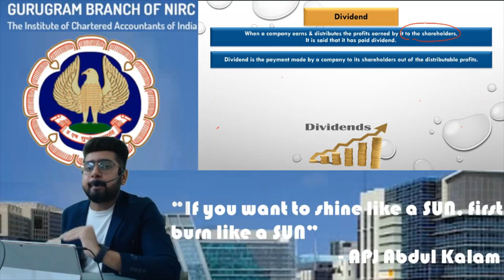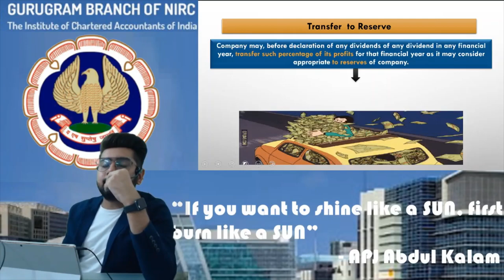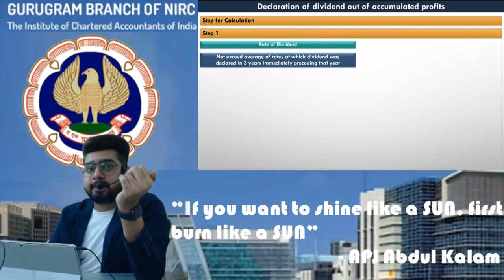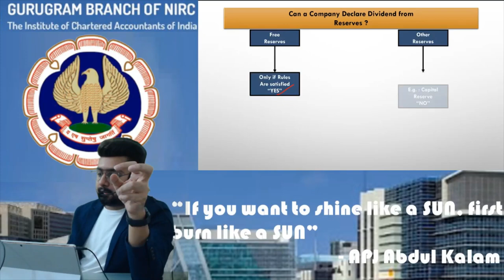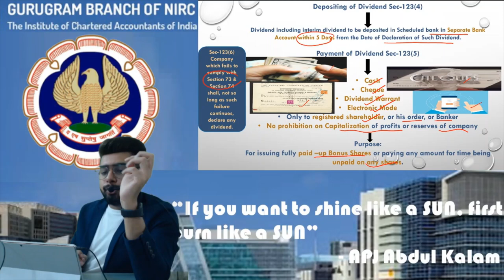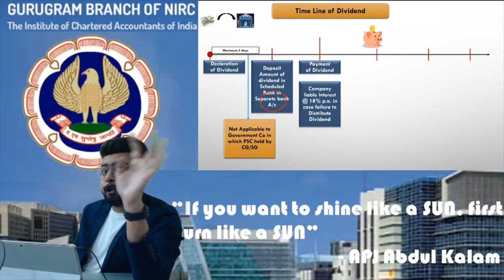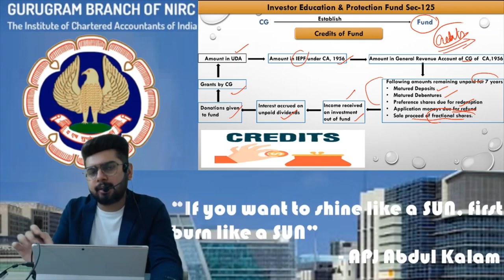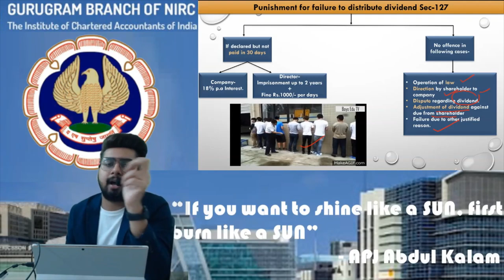Declaration & Payment of Dividend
CA-Inter
A small video to revise complete Dividend in 30 mins. which gives you 4-5 marks in upcoming exams.
ICAI gives me this opportunity to be the study partner in exams.

Love LAW with LAWgics - CA Ayush Ahuja